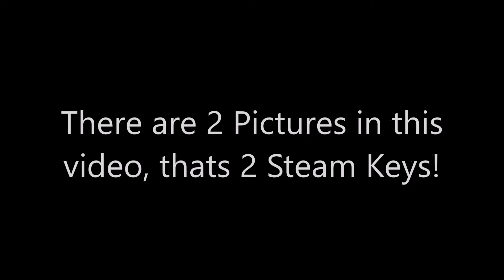PD's Xmas Gift Giveaway 2015! (Day 5)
Both keys claimed!